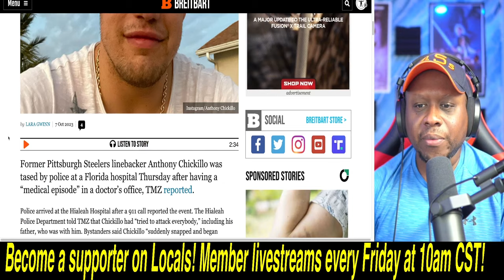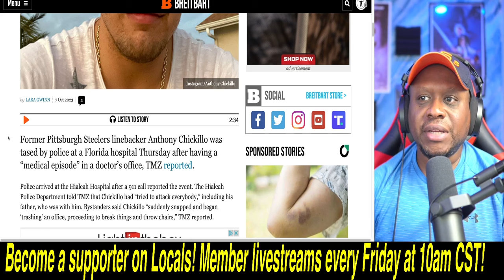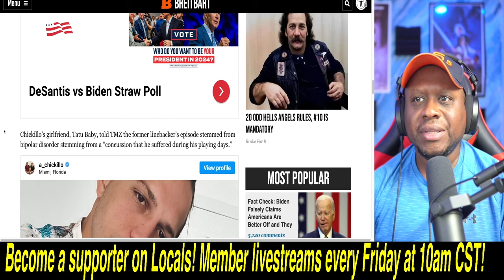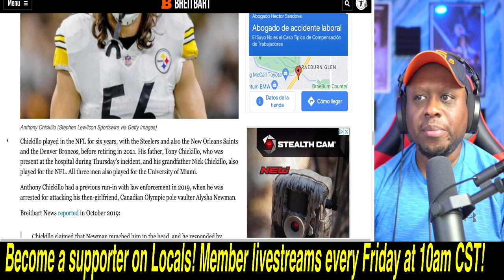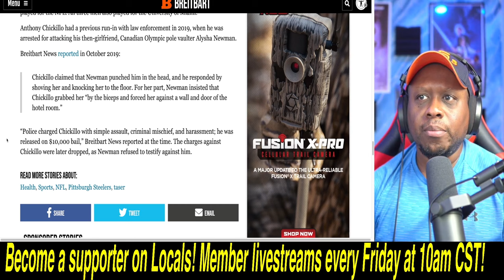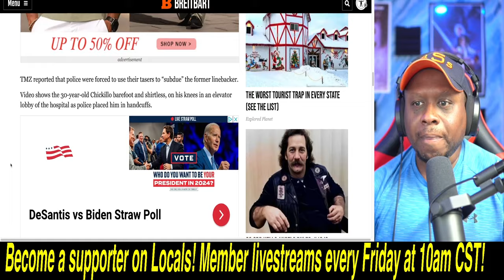Former Steelers LB Anthony Chickillo gets TAZED by the police and MENTAL EPISODE at a hospital!